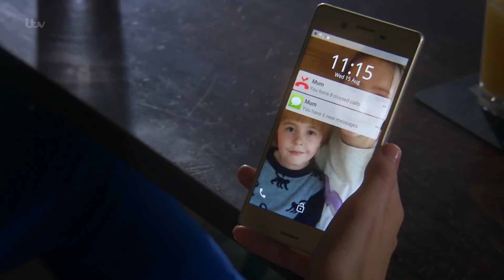Emmerdale - Faith Tries to Talk Sense Into Sarah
Faith takes Sarah to the Moors Pub and tries to explain the importance of not giving up.